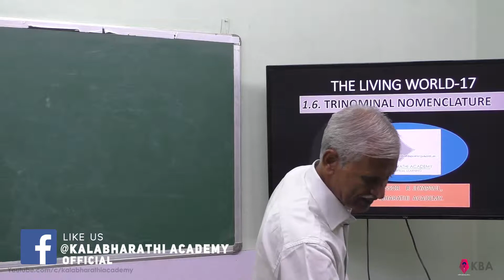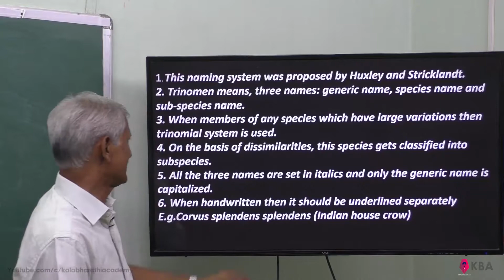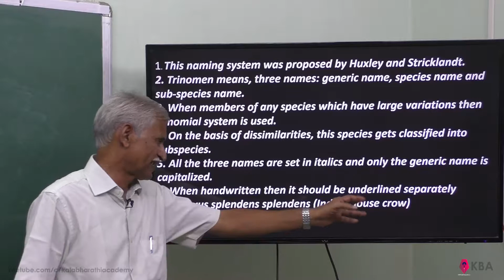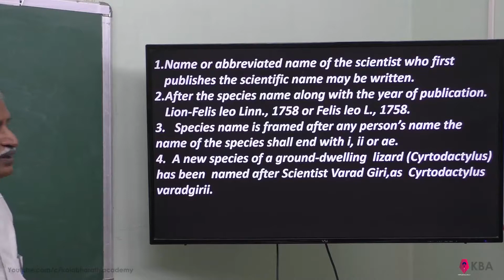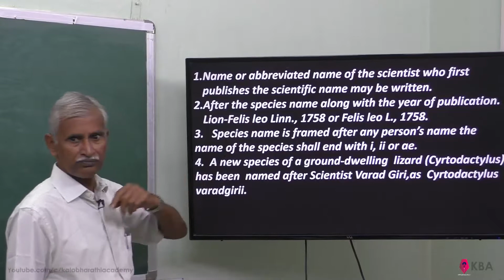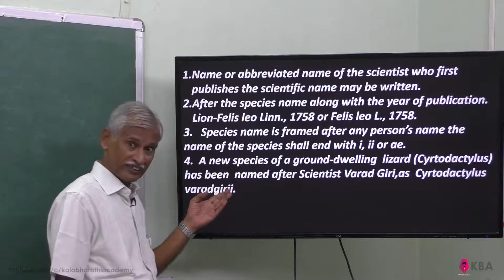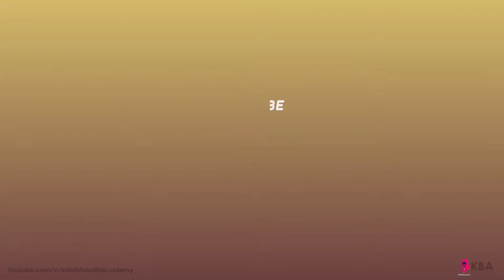17.Zoology | The living world | Trinominal nomenclature